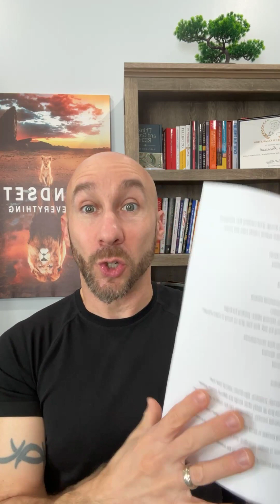The MOST IMPORTANT Words That Impact Your Results And Life!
Words have power, especially THESE words!